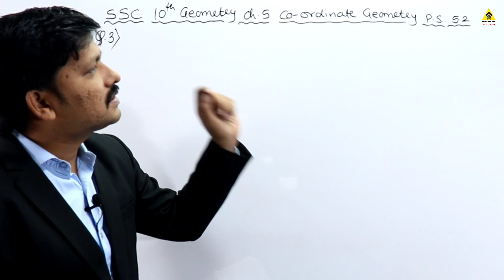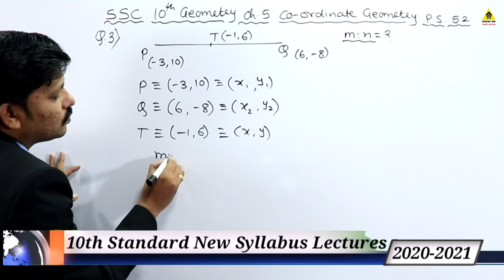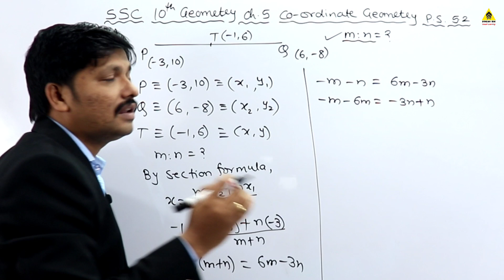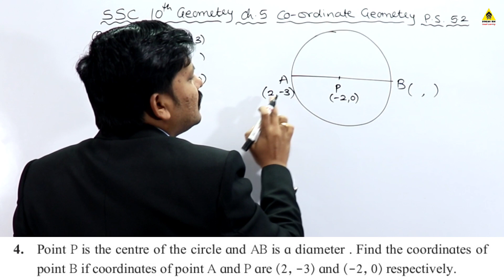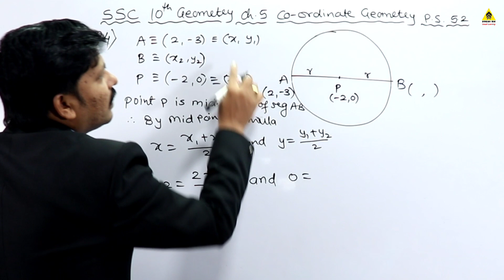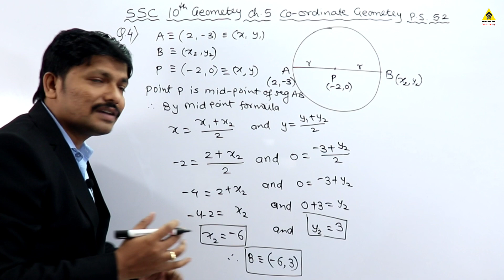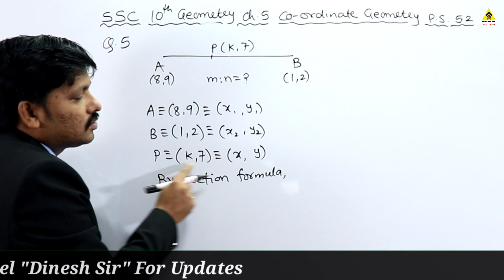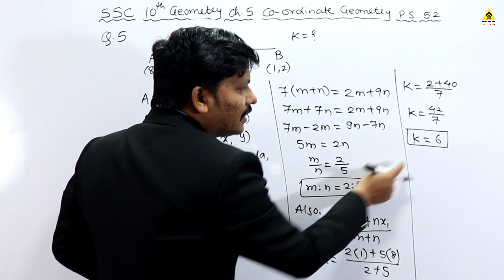Ch.5 Co-ordinate Geometry P.S.5.2 Part 7 | 10th Geometry SSC Maharashtra Board | Dinesh Sir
Join My Telegram Channel "Dinesh Sir" and SSC Toppers Group on Telegram with this